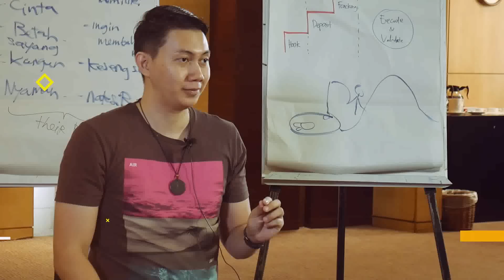Peta Menuju Jodoh Sejati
Sebenarnya bertemu jodoh sejati tidak serumit yang kita bayangkan. Bahkan faktanya SANGAT SEDERHANA (sederhana lho ya bukan gampang). Diperlukan beberapa pola yang tepat untuk menemukannya, dan salah satunya adalah KUASAI peta menuju kesana...

Peta? Iya peta menuju jodoh sejati. Penasaran? Monggo ditonton sampe selesai.

Ladies, sebelum Kamu lanjutkan nonton, saya mau info bahwa channel saya membahas soal kehidupan romansa WANITA DEWASA (21+). Yang masih sekolah / kuliah boleh ikutan nonton kok, anggap saja persiapan buat nanti ya. Tapi jangan samakan pengalaman Kamu dengan apa yang saya bawakan, gak nyambung bambang! Beda konteks, beda case, beda range usia.